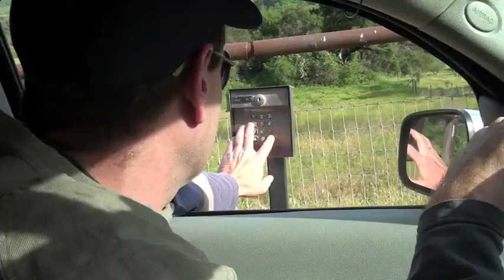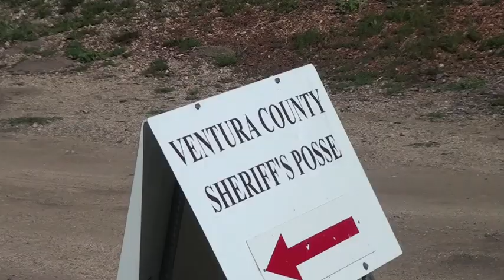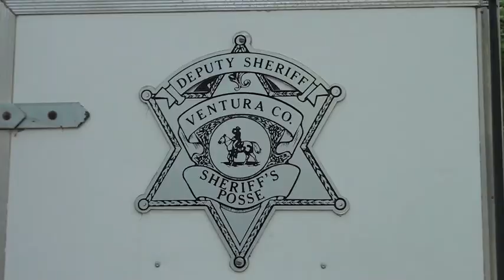Trouba Tour Episode 1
Visiting Ned's parents ranch in Ojai for a Sheriffs Posse ride in the spring of 2010.